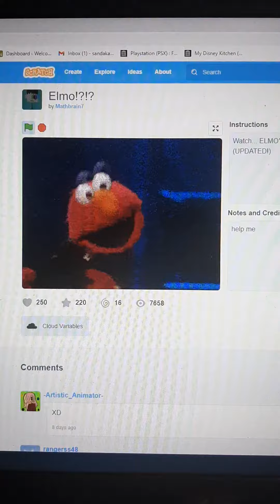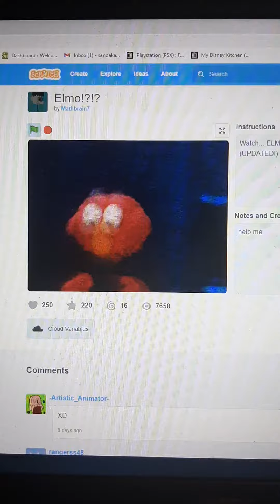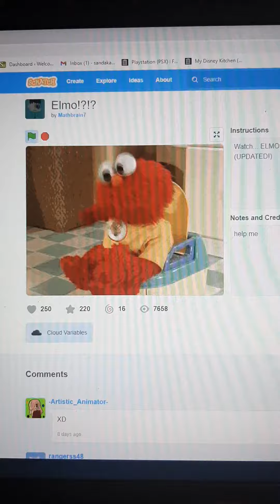Scratch - Elmo Dance To Leek Spin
Elmo Knows Where You Live